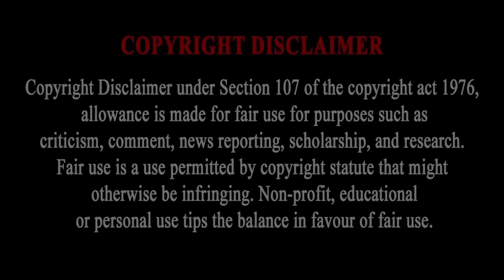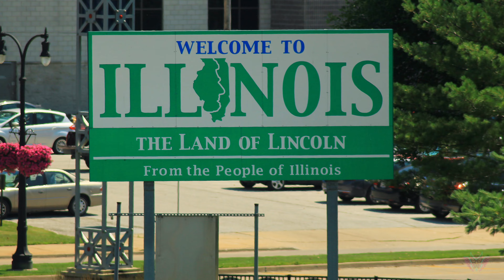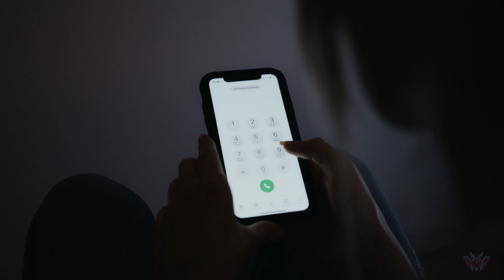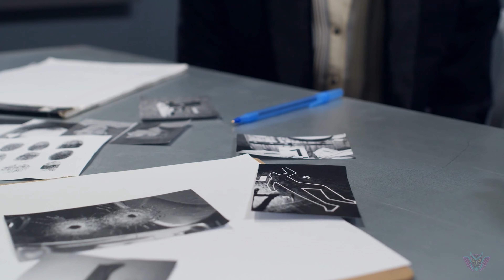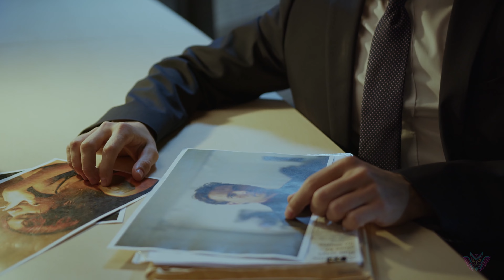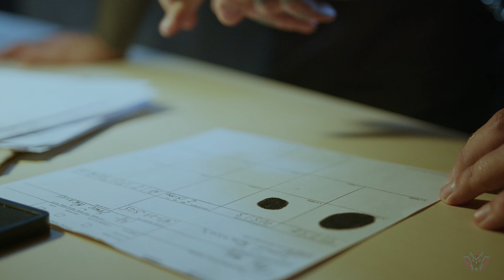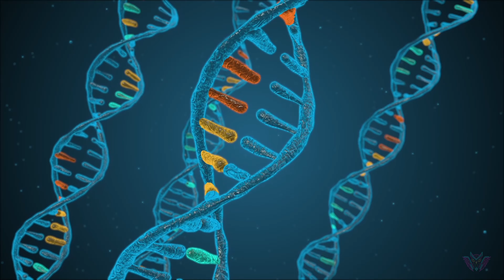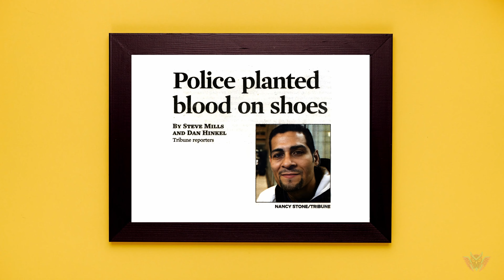Framed & Freed: The Juan Rivera Story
Explore the haunting events that unfolded in Waukegan, Illinois, on August 17th, 1992, when the city bore witness to a most horrifying and unforgivable crime. We delve into the heart-wrenching tale of Holly Staker, an 11-year-old girl, filled with brightness and spirit, entrusted with the care of two young children, Blake, 5, and Taylor, 2, within the walls of 442 Hickory Street. Join us on a journey to unveil this heartbreaking story, one that tragically led to the wrongful conviction of Juan Rivera, leaving him with enduring physical and emotional scars.

Donations from our community enable us to produce bigger, better videos, bringing awareness and advocating for change. Your contribution, big or small, directly fuels our mission, and we're grateful for every ounce of support. Thank you for being part of our journey to make a positive impact on such critical issues.

The OTC Camp

Receive a Sketch of Your Soulmate!

Using the links above help support and provide funding for the channel!